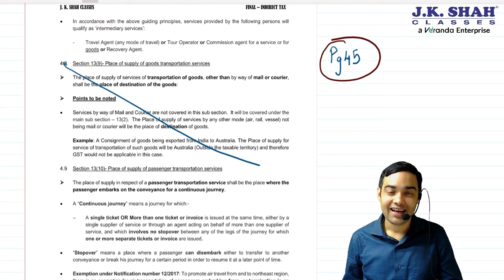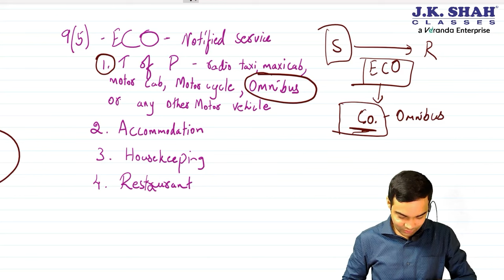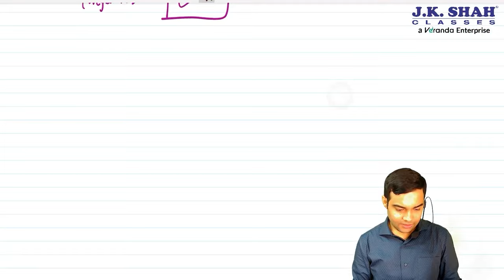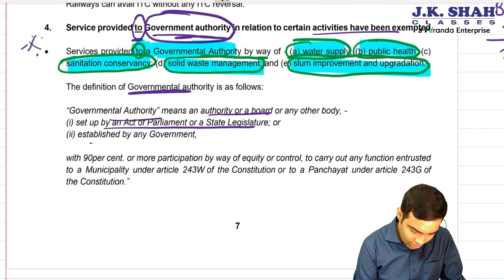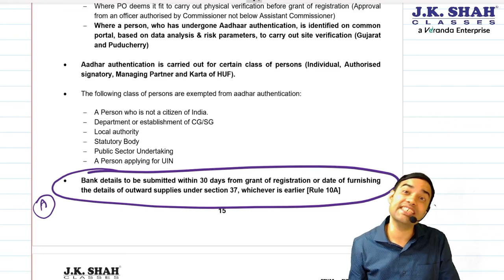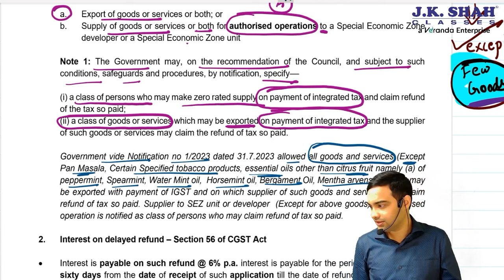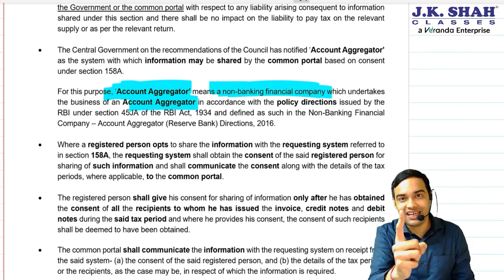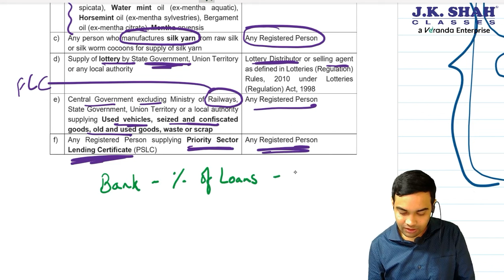CA Final | Amendments May 2024 | Indirect Tax | English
Amendments for CA Final May 2024